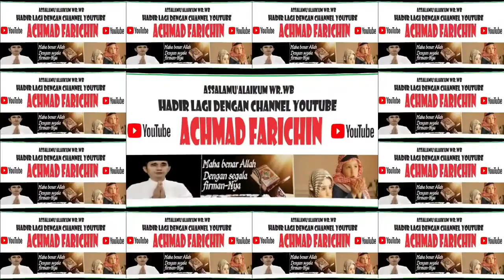PENYISIHAN TILAWAH DEWASA // MTQH XXXI KALIMANTAN TENGAH DI PANGKALAN BUN // 2023